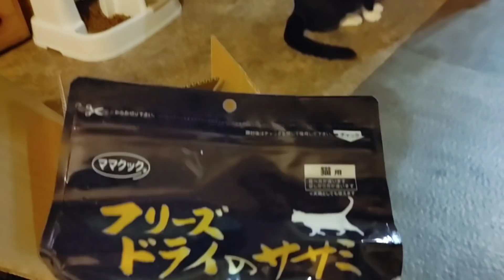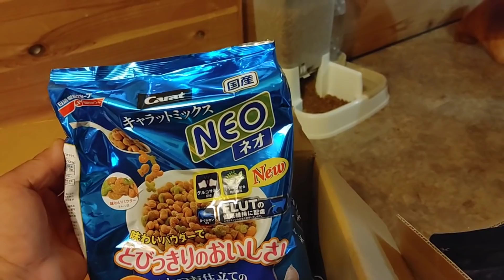⭐お昼のプレミア⭐家族との出会い！エルサ親子再開3日目＆1A2Aの社員達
365日の訓練を終え 現実の様子は？これだ！

[里親募集]

2ヶ月を過ぎた子猫から譲渡させて頂きます

非通知不可

●kittsaurus●

●kritter klub●

●Teddy kittens●